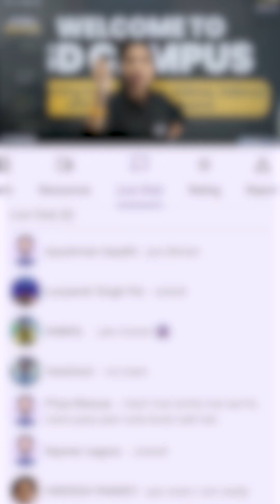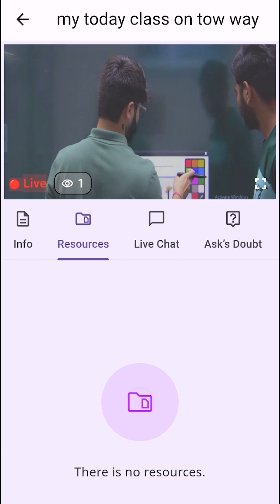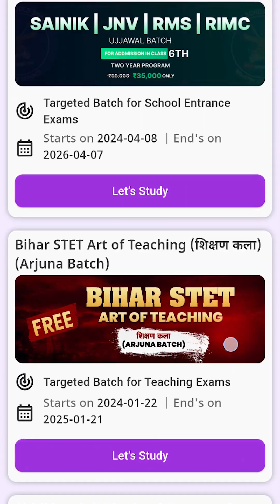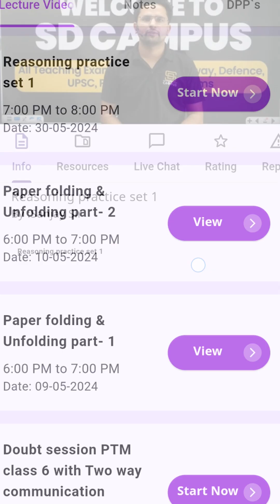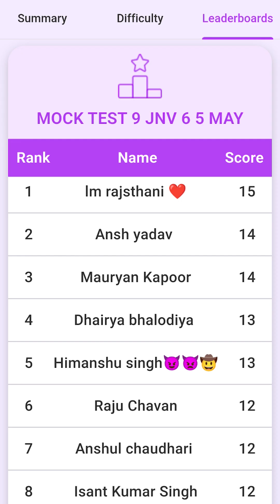SD Campus App Kaise Use Kare | How To Use SD Campus App | Complete Information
Welcome to SD Campus Sainik & JNV School
🌟 About:- SD Campus Sainik & JNV School is your one-stop destination for Sainik & JNV School admissions. We're dedicated to helping students like you achieve their dreams of entering prestigious institutions. Join us on this incredible journey as we guide you through the admission process, provide valuable resources, and empower you to succeed.

🌟 Course Perks 🌟
By joining SD Sainik & JNV School, you unlock a world of benefits:

Let's embark on this incredible journey of learning, growth, and success! 🌟📚💪